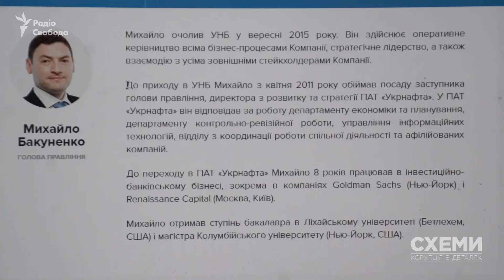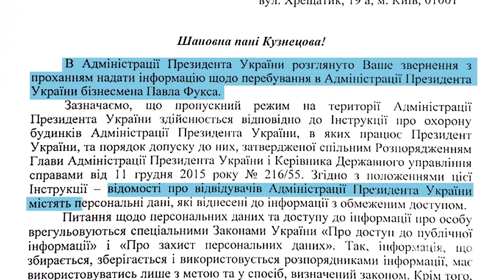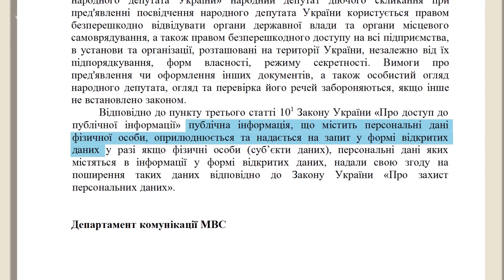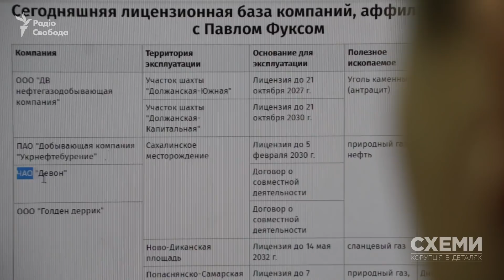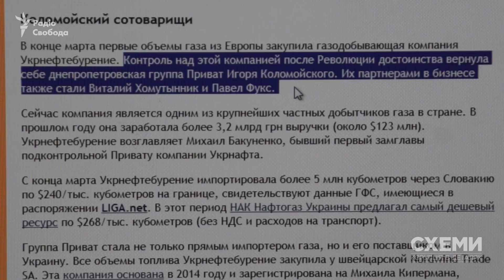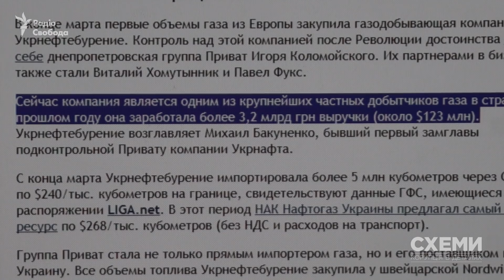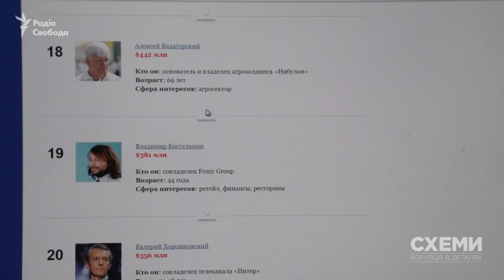Павел Фукс. Новый украинский олигарх? || СХЕМЫ №155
С недавнего времени российский бизнесмен Павел Фукс посещает Администрацию президента Украины, Министерство внутренних дел с депутатом Грановским, летает одним частным самолетом с депутатом Хомутынником и говорит, что имеет бизнес-интересы в Украине.
Автор: Михаил Ткач

Оригинал этого выпуска на украинском языке от 14 декабря:

Программа «Схемы» – совместный проект Радио Свобода и телеканала «Настоящее время».
Главный редактор и ведущая: Наталья Седлецкая.